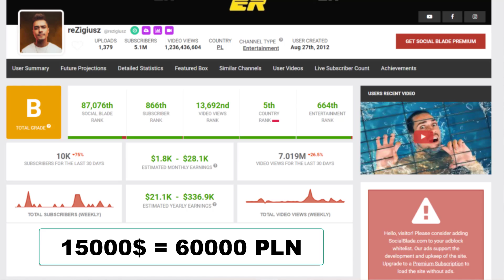Ile zarobił REZI na YouTube we wrześniu 2024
Zarobki kanału Reziego według strony Social Blade.